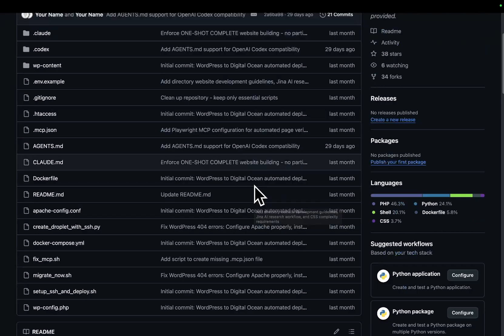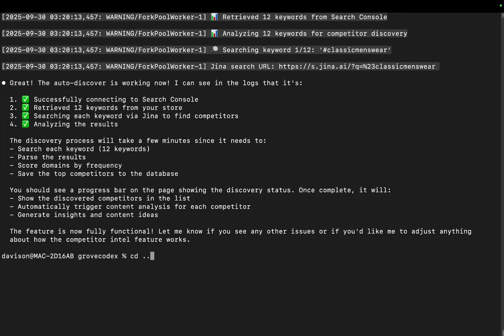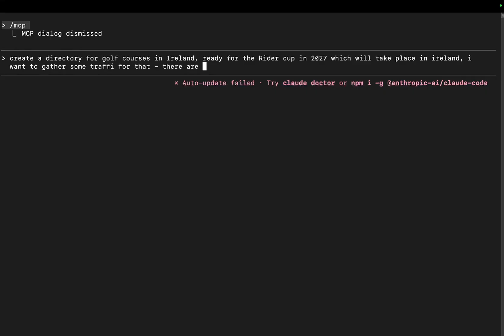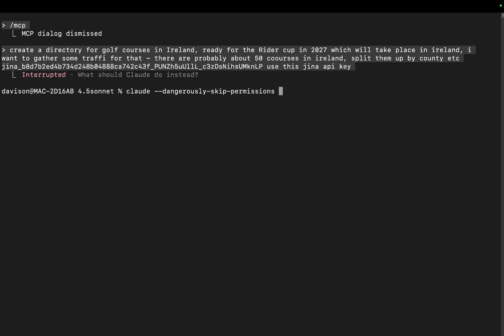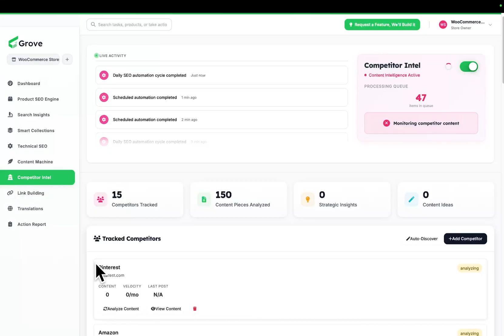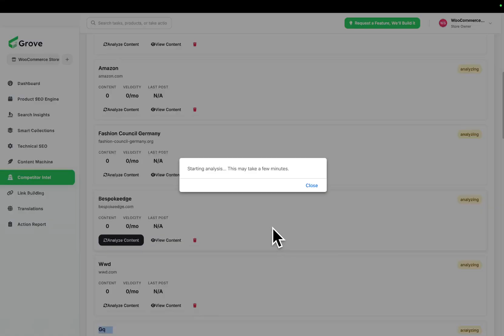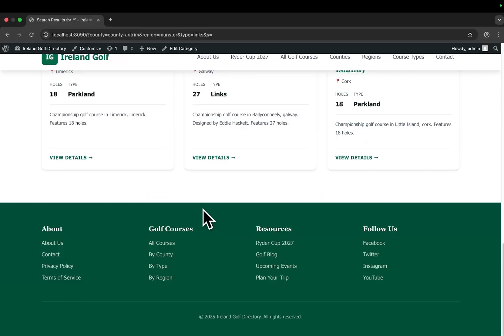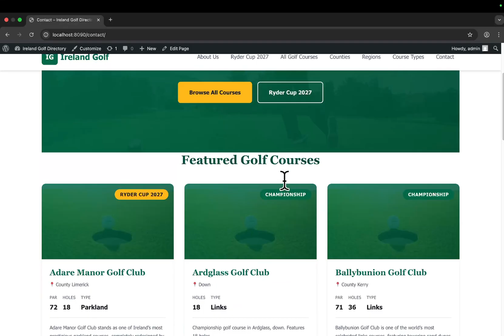Claude Code 2.0 + Sonnet 4.5 = Mindblowing (Claude Workflows)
in today's video we test out the new Claude Code 2.0 with Sonnet 4.5 to see if it's as good as the hype suggests (it is good, it's faster, but it's only a small incremental increase on Claude Sonnet 4.1 honestly

Hamish